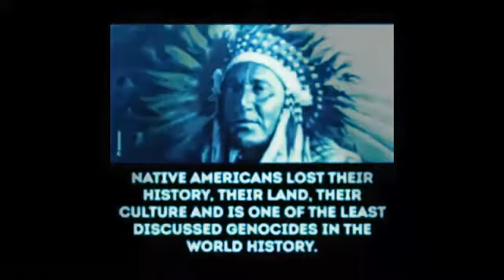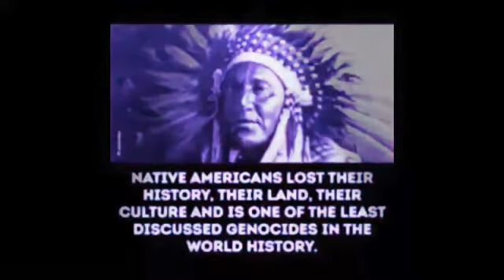Jean Michel Jarre - Oxygène 8 (Sunday Club Edit ‘97) HQ